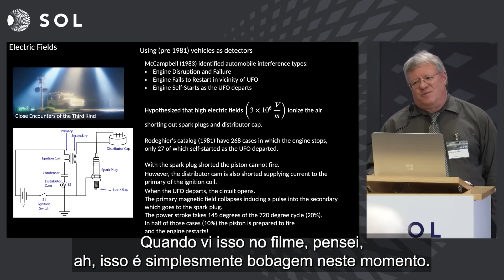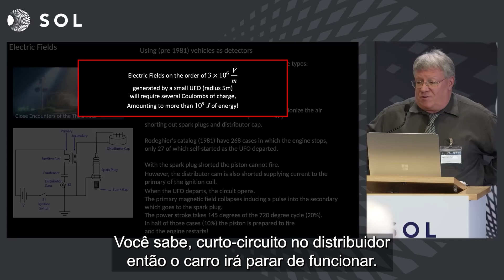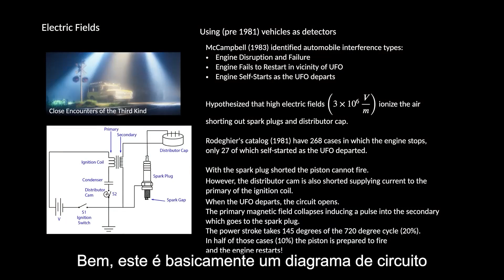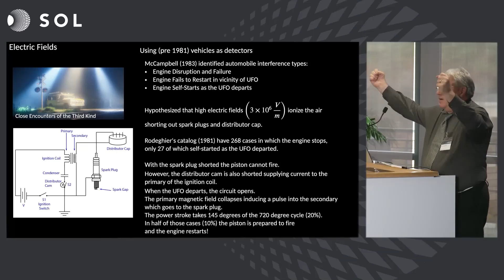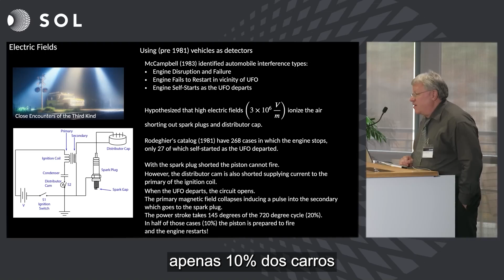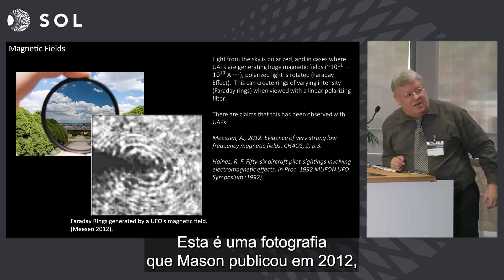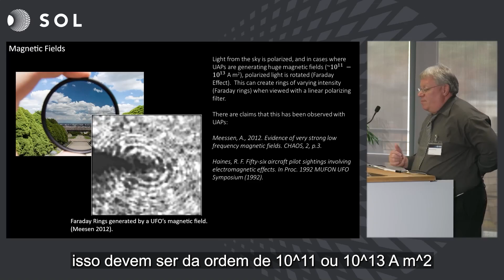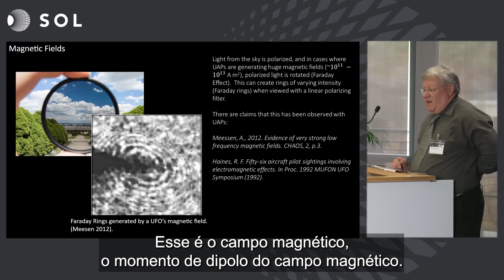Ex-Físico da NASA fala sobre a física dos OVNIs - Parte 5 - Eletromagnetismo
Dr. Kevin Knuth é PhD em Física e já foi cientista da NASA. Hoje ele é professor da Universidade de Albany e já publicou alguns artigos científicos estudando a física dos OVNIs. A apresentação foi realizada durante evento da Fundação Sol, na Universidade de Stanford em novembro de 2023.

Apoie o canal se tornando membro através do link abaixo e tenha acesso aos conteúdos de forma antecipada!